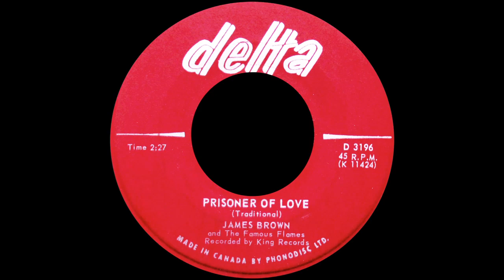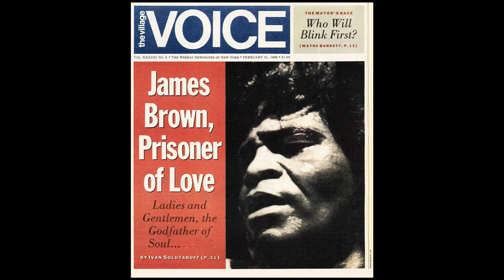James Brown & The Famous Flames - Prisoner Of Love 1963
"Prisoner of Love" is a 1931 popular song, with music by Russ Columbo and Clarence Gaskill and lyrics by Leo Robin. James Brown revived it 32 years later in 1963 which charted at No. 6 R&B and at No. 18 Pop. The studio recording was arranged by Sammy Lowe. Brown performed the song live with his vocal group, The Famous Flames, in the concert film T.A.M.I. Show and on a mid-1960s telecast of The Ed Sullivan Show. It also appears on many of his live albums.